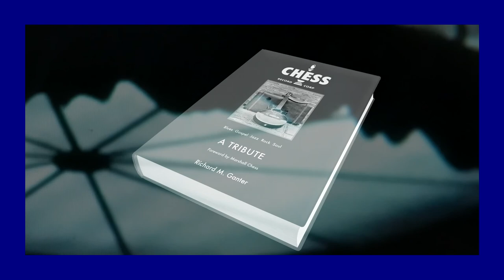Koko Taylor - Wang Dang Doodle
Blues classic. Written by Willie Dixon. Recorded at Chess Studios 1966.
Gene Barge and Donald Hawkins on saxophones, Lafayette Leake on piano, Buddy Guy and Johnny "Twist" Williams on guitars, Jack Myers on bass guitar, Fred Below on drums.
Willie Dixon singing with Koko Taylor
Peaked at number four on Billboard magazine's R&B singles chart and number 58 on the Hot 100.